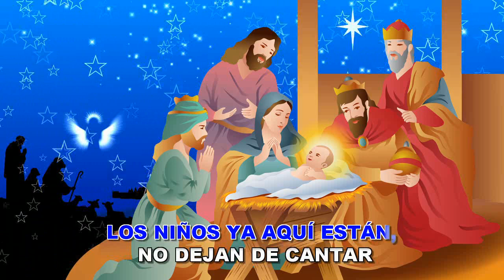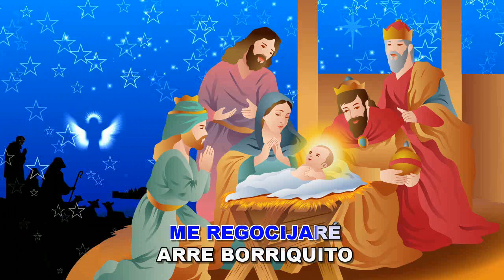POUTPURRI TRADICIONAL 2 (VERSIÓN KARAOKE INSTRUMENTAL)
Ya estamos a un paso de la navidad y hoy les dejo éste hermoso poutpurri  para cantarlo con los mas pequeños, y transmitirles el verdadero sentido de la Navidad para nosotros los cristianos catolicos. Esta versión como las anteriores no están en youtube son estrenos , Espero que les guste exclusivos de  mi canal para mis suscriptores.